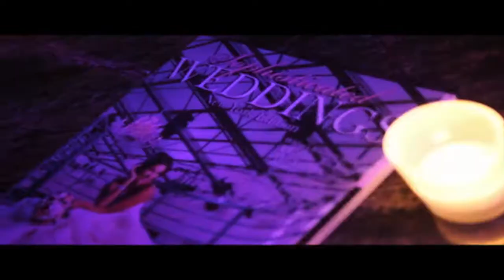Shake And Share Media / NYC Photo booth Rental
State-Of-The-Art Photo booths in NYC. We cater to wedding photo booths, birthday photo booths, party photo booths, corporate photo booths. Our Rental prices are very competitive.